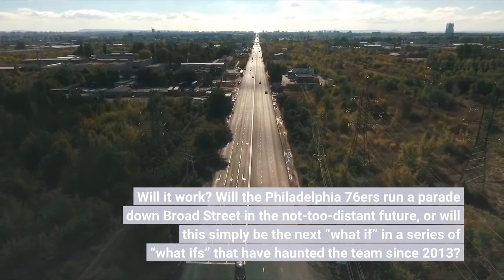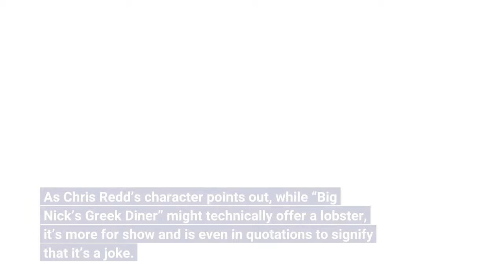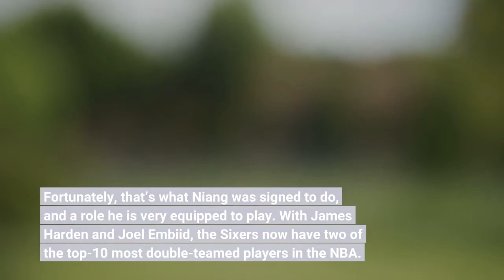Philadelphia 76ers Let’em fly Georges Niang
“The Process” is over. It worked. Sam Hinkie’s assets, in a roundabout way, secured the Philadelphia 76ers a former MVP – only the third time that happened in franchise history – and now the team’s energy must shift from potential to kinetic in a matter of weeks in the leadup to the 2022 NBA playoffs. Will it work? Will the Philadelphia 76ers run a parade down Broad Street in the not-too-distant future, or will this simply be the next “what if” in a series of “what ifs” that have haunted the team since 2013? Either way, the style Doc Rivers’ team plays is about to change, and players like Georges Niang are going to have to take advantage of that stylistic overload. Georges Niang needs to shoot the lights out for the Philadelphia 76ers. Have you ever watched the SNL skit titled “Diner Lobster?”It’s a weird, John Mulaney-penned musical number in the style of Les Miserables that warns against ordering the lobster at a diner, as the saltwater crustacean might have established a life and family in their new home. As Chris Redd’s character points out, while “Big Nick’s Greek Diner” might technically offer a lobster, it’s more for show and is even in quotations to signify that it’s a joke. Why, you may ask, is this relevant to the Philadelphia 76ers? Well, because Georges Niang is a shooter, but much like diner lobster, he isn’t a shooter shooter. He’s a 3 point shooter and with James Harden set to join the team versus the Minnesota Timberwolves, that has to be the role he openly accepts moving forward. Now mind you, Niang is a very talented basketball player. He can shoot the lights out of an arena with a whip-quick release from beyond the arc, play solid defense, and even set a screen or two for good measure. Moving forward, that has to be Niang’s bread and butter; not driving to the basket, not taking contested 2s, heaven knows not posting up, just playing the prototypical role of being a 3-and-D guy. Fortunately, that’s what Niang was signed to do, and a role he is very equipped to play. With James Harden and Joel Embiid, the Sixers now have two of the top-10 most double-teamed players in the NBA. Assuming that trend continues, which it should, that will free up a ton of open looks for players like Niang, Furkan Korkmaz, and especially Matisse Thybulle, who may never get guarded on the wings again. If those shots go in, the Sixers will be able to steamroll foes with ease. If they don’t, things are going to be a whole lot harder. Fortunately, Niang is the team’s best 3 point shooter and should be used as such moving forward. After watching Georges Niang commit a turnover on a drive early in the Philadelphia 76ers’ eventual win over the Milwaukee Bucks, a street-clothed James Harden yelled at his teammate to “put up 10 3s.” While that may seem like a hyperbolic statement, as only two players in the NBA today average double-digit 3s per game, Niang took it to heart and finished out the game with 5-10 shooting from beyond the arc.